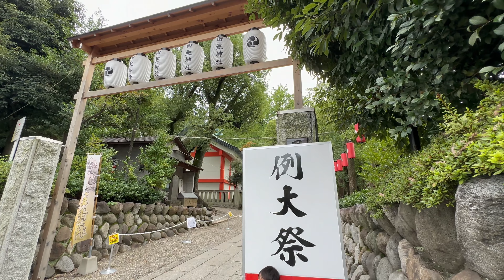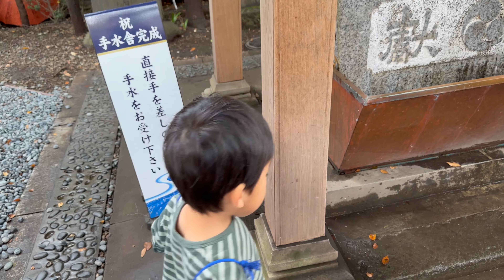I went to the festival./田無神社例大祭行ってきました。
Welcome to our show.
We introduce Japanese life with our baby.